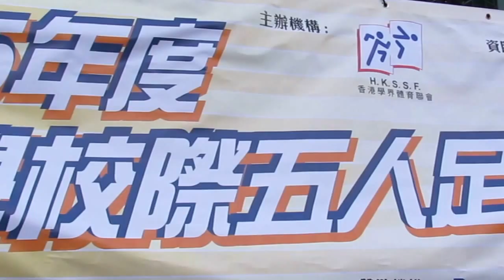温浩根vs青松(2014.10.31.小學校際足球五人賽~女子季軍賽)精華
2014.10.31.林士德石地球塲 11:00 温浩根(藍) 5:2 青松(綠)